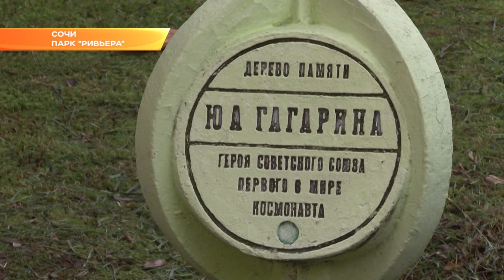В сочинском парке «Ривьера» снесли 20 ларьков. Новости Эфкате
Сносят торговые павильоны и убирают лишнюю рекламу по поручению мэра Сочи Алексея Копайгородского. А еще парк расторг договоры с некоторыми навязчивыми предпринимателями.

Меньше рекламы, торговых ларьков и аттракционов с призами — больше пространства и зелени. Такую задачу поставил мэр перед руководством парка. Туда он приходил в начале октября. За две недели в «Ривьере» уже снесли 20 павильонов. На очереди еще не меньше 30.